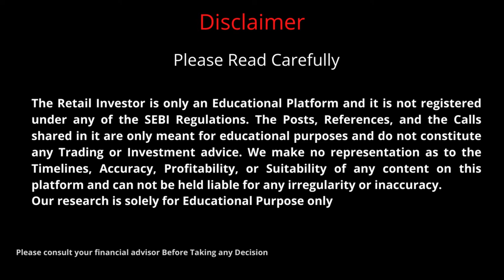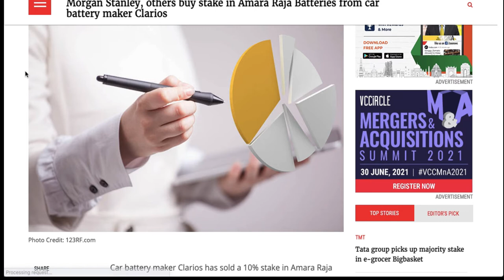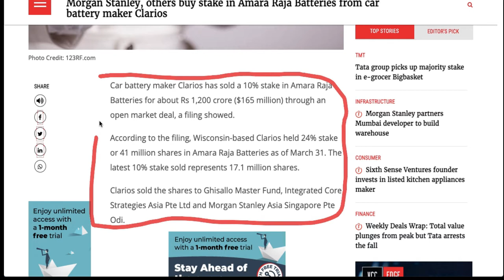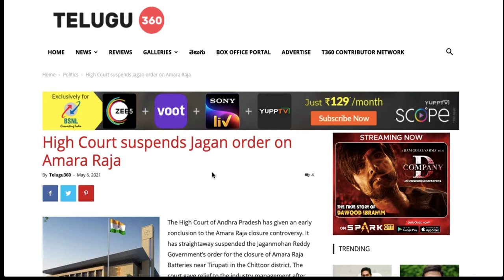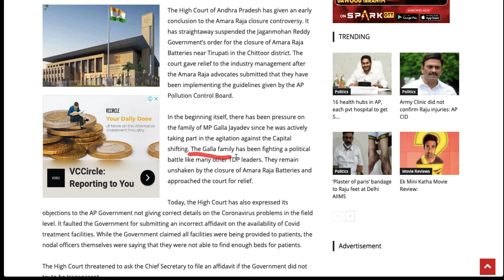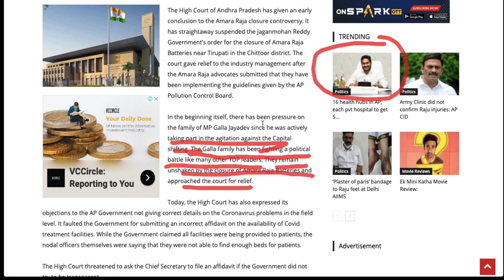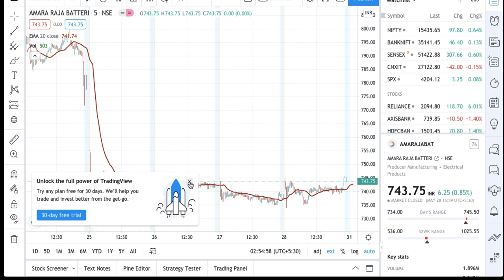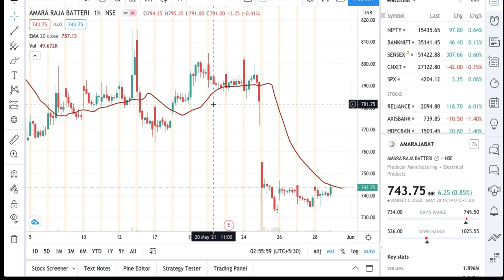Amar Raja Batteries Share | Amar Raja Batteries Latest News | Amar Raja Batteries Share Analysis